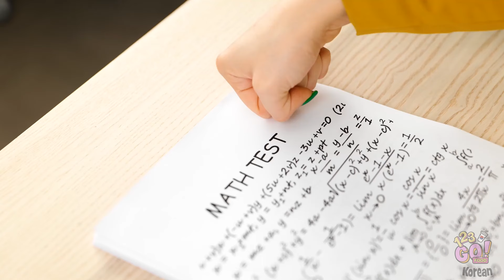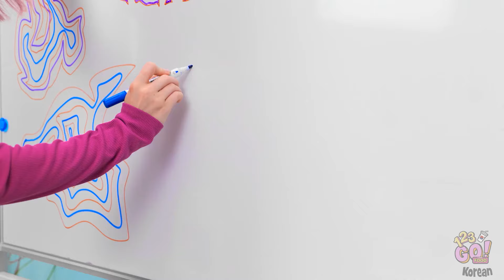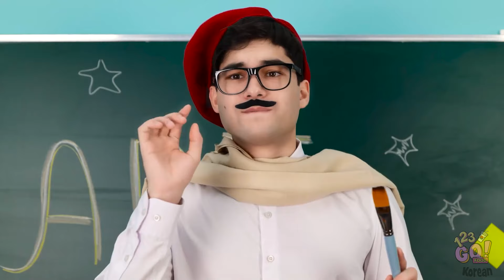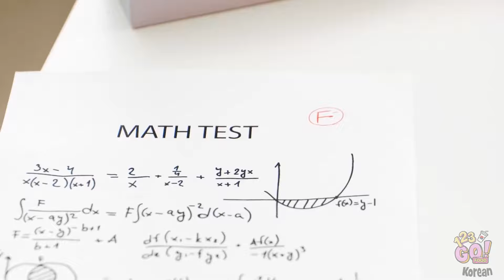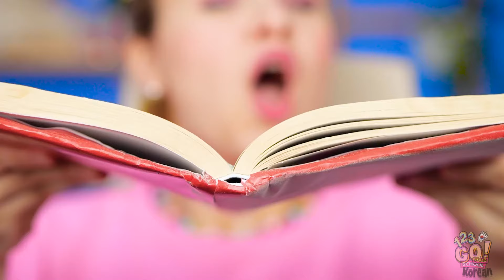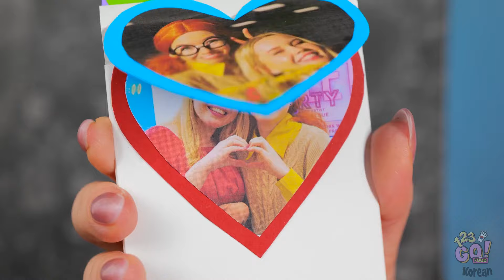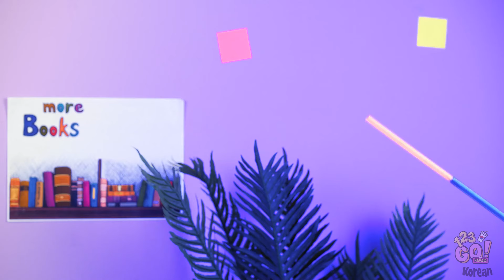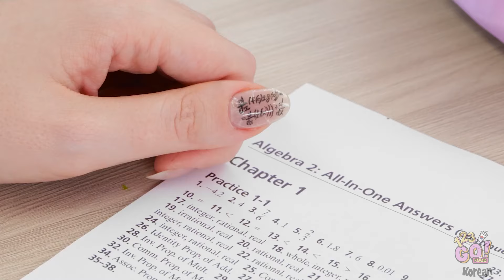참신한 학교 공예 || 수업에 사탕 넣기! 123 GO! FOOD의 인기 얻는 법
놀랄 준비가 되었나요! 오늘의 비디오에서는 놀라운 아트 해킹과 학교 DIY 공예를 소개합니다. 당신의 창의력을 다음 수준으로 끌어올릴 것입니다. 다채로운 정리함부터 독특한 연필케이스까지 모두 소개할게요.

그래서, 당신이 가장 좋아하는 해킹은 무엇인가요? 아니면 더 재미있는 것을 공유하고 싶나요? 아래 댓글로 알려주세요! 🤩📚

이 비디오를 친구들과 공유하고, 123 GO! 이와 같은 재미있는 비디오가 더 많이 있습니다!